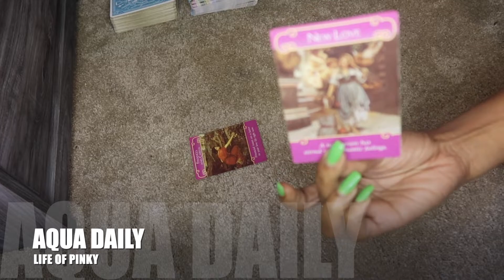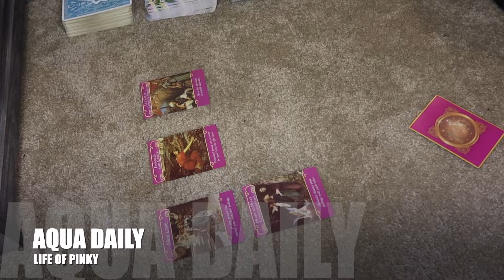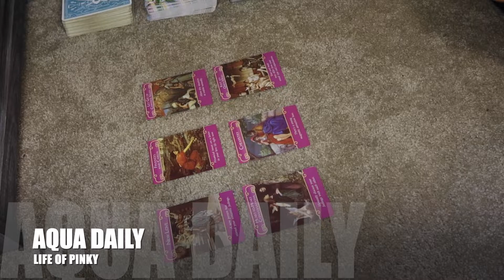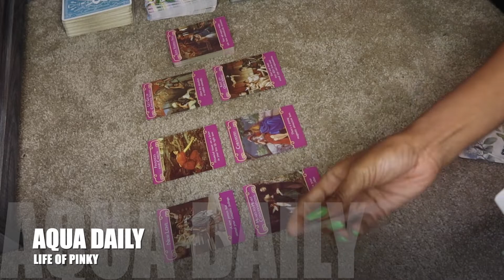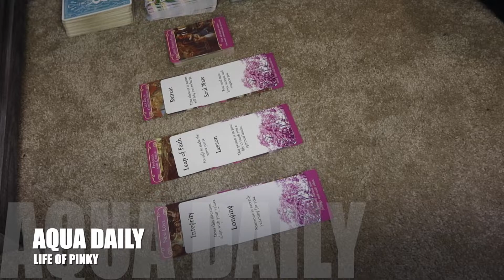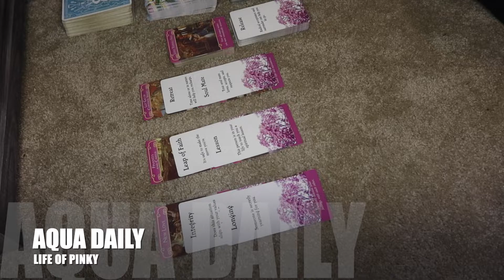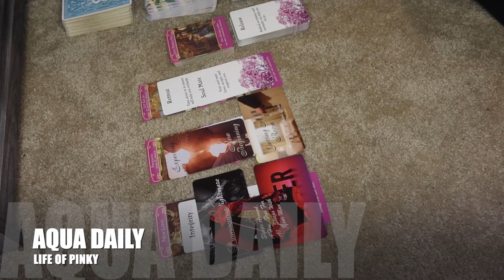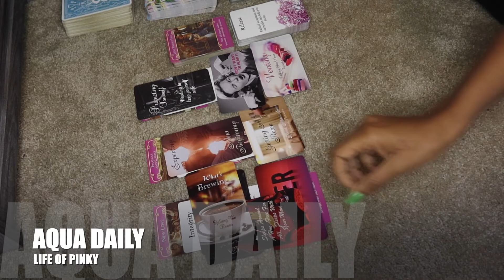AQUARIUS ♒️ | THIS NEW LOVE GOT YOU IN A CHOKE HOLD ! PAST LOVE CANT TAKE IT !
Today's Video: AQUARIUS  ♒️ | THIS NEW LOVE GOT YOU IN A CHOKE HOLD ! PAST LOVE CANT TAKE IT !

ANNOUNCEMENTS !!